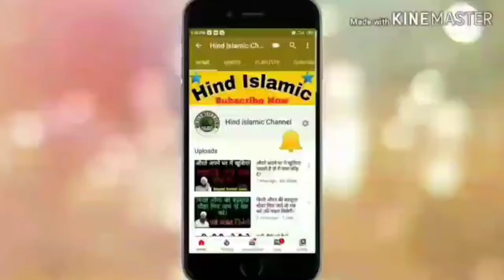तावीज़ और वज़ीफ़े के अलावा मुसीबते दूर करने का अमल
Hamare Channel Par
   Sayyed Aminul Qadri Shahab
  Molana Shakir Ali Noori shahab
Ki New Video upload ki jati hai sunne ke liyजe